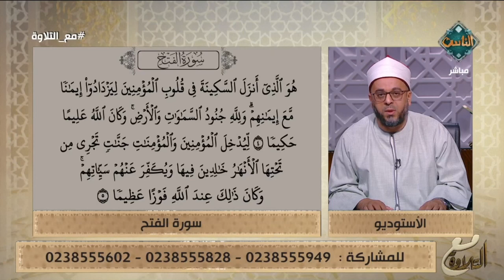الطريقة الصحيحة لتلاوة سورة الفتح.. استمع وتعلم من الشيخ أحمد منصور🍃 | مع التلاوة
أهداف القناة:
1. التعريف بالإسلام وسماحته وإبراز معالمه الحضارية.
2. التأكيد على وسطية الإسلام وبيان أهميتها للحفاظ على الفرد والمجتمع والوطن.
3. تقديم محتوى ديني وثقافي موثق يجمع بين الأصالة والمعاصرة.
4. معايشة الواقع المجتمعي ومعالجة مشكلاته وقضاياه بما يتفق وسماحة الإسلام.
5. بناء الثقافة الدينية عقيدةً وشريعةً وأخلاقًا لدى المتلقي بلغة مناسبة.
6. العناية بالطفل في مراحله العمرية المختلفة، والعمل على اكتشاف مواهبه وتنمية مهاراته وقدراته.
7. العناية بالمرأة والأسرة وتعزيز دورهما في استقرار المجتمع وتقدمه، ومعالجة القضايا الخاصة بهما معالجة..